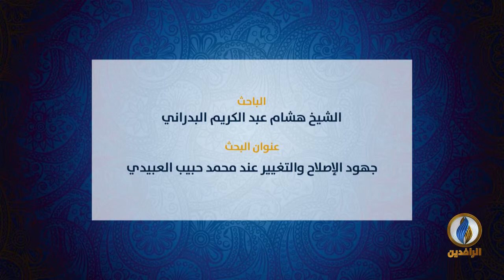بحث للشيخ هشام عبد الكريم البدراني بعنوان: (جهود الإصلاح والتغيير عند محمد حبيب العبيدي)